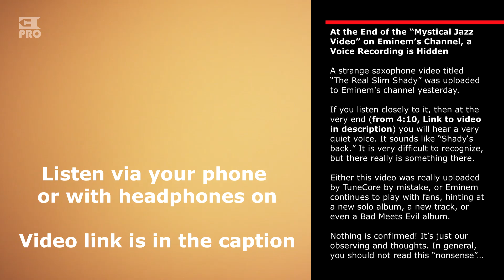At the End of the “Mystical Jazz Video” on Eminem’s Channel, a Voice Recording is Hidden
UPDATE: It seems like the video was uploaded to the Eminem’s channel by mistake. At the moment, the video is moved to a different topic, unrelated to Eminem, however, the title - 'The Real Slim Shady' – and a muffled voice in the end of it remain unchanged.